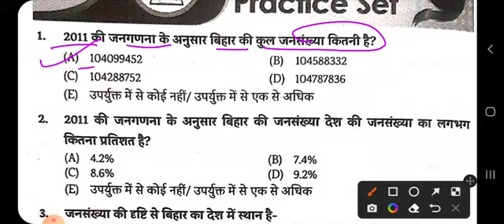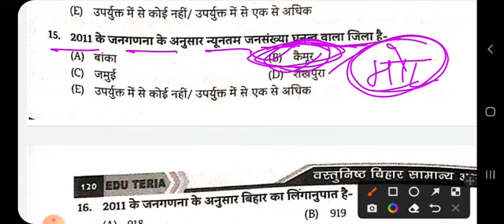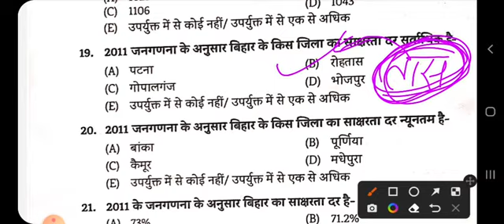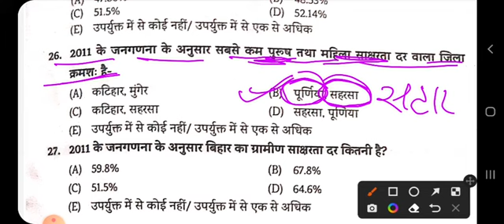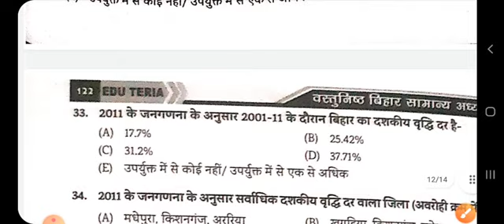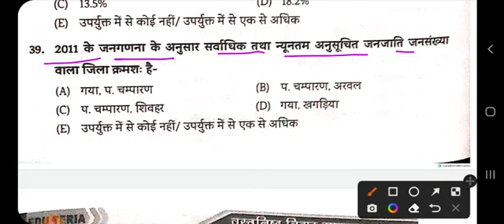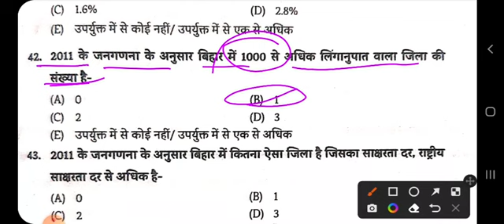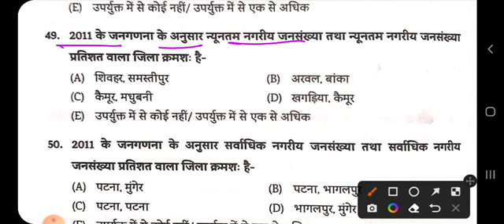बिहार की जनगणना|bihar special edu teriya|BPSC|Bihar ssc cgl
Edu Teria 67th BPSC Test SERIES PDF
EDU Teria Publication
EDU TERIA Bihar Special PDF
EDU TERIA Praveen sir
Black book of Samanya Jagrukta in Hindi PDF DownloadSpeedy 2022Samanya Jagrukta
Bihar special book current affairs
Bihar special Book PDFBihar special Book by Imtiaz ahmad pdfKBC nano Bihar special Book pdfBihar Special Book in HindiArihant Bihar special bookKbc nano Bihar special Book PDF DownloadCrown Bihar special Book in HindiBihar special Book ghatna ChakraBihar GS bookBihar special GKBihar Special for BPSC in HindiBPSC books in HindiBooks for BPSC PrelimsBPSC Book Drishti
youth publication
youth publication previous year
youth publication previous year science
youth publication group d
group d previous year
Youth Competition botany